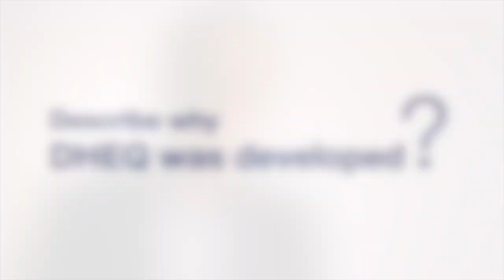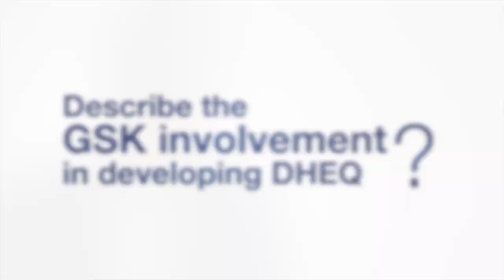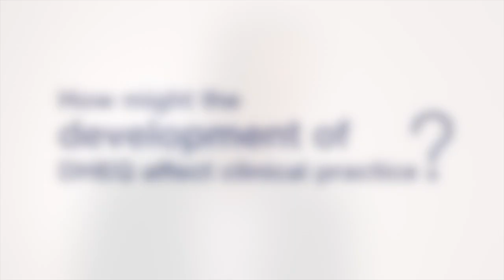Das Dentine Hypersensitivity Experience Questionnaire (DHEQ) von Professor Peter Robinson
Peter Robinson, Leiter der Bristol Dental School und Professor für Dental Public Health an der Universität Bristol, UK, erklärt, warum das Dentine Hypersensitivity Experience Questionnaire (DHEQ) entwickelt wurde.